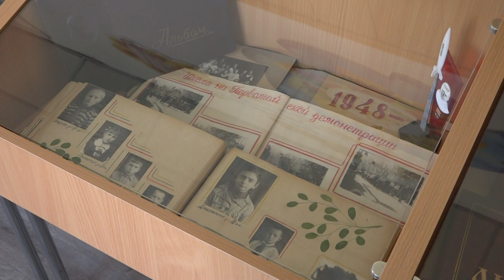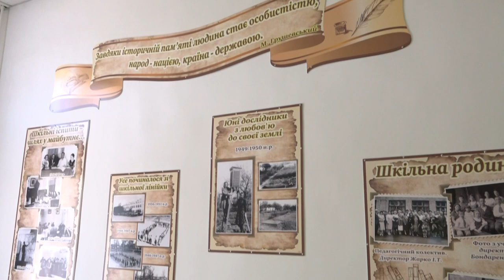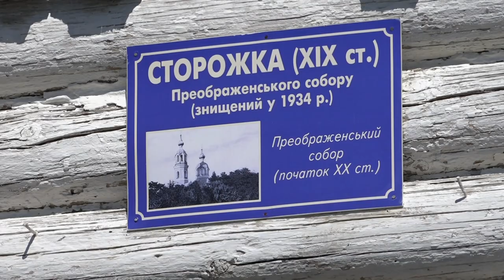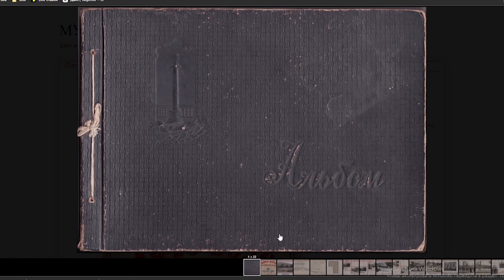Освітні музеї. Вивчаємо, зберігаємо, популяризуємо. Музей школи №3-колегіум